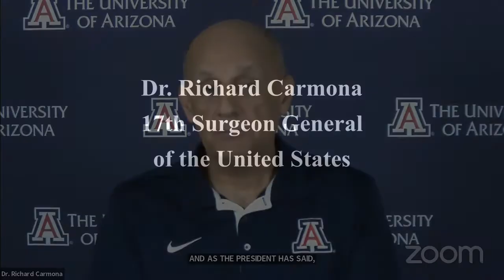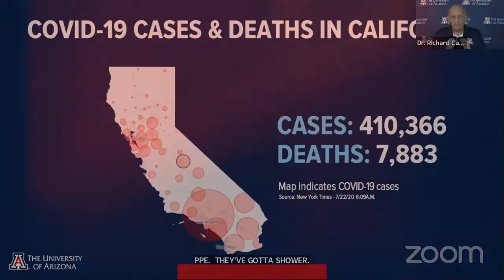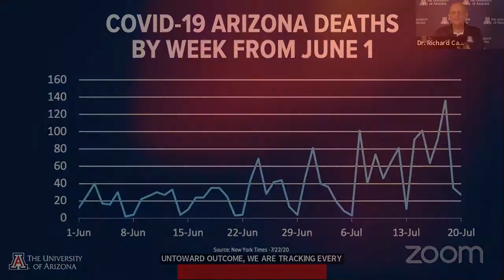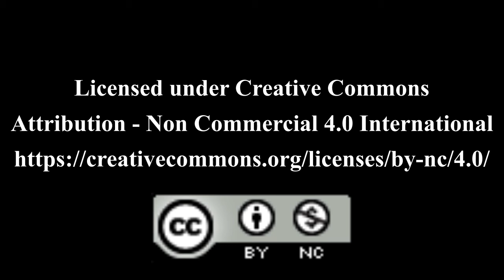University of Arizona Re-Opening Briefing/Press Conference (23 July 2020)